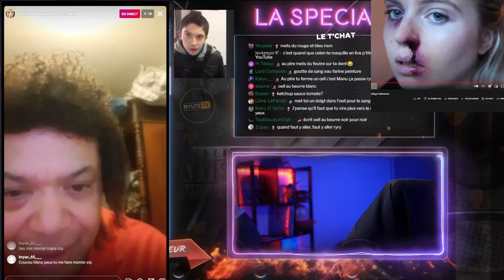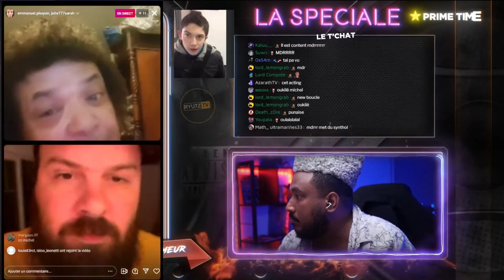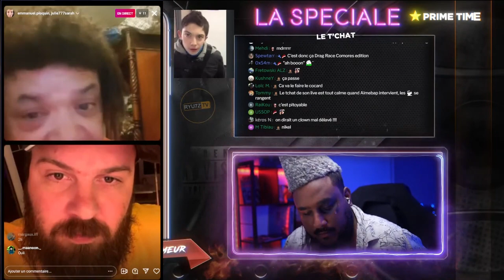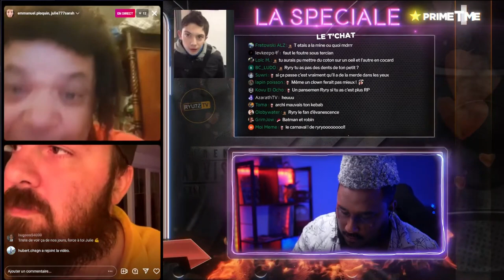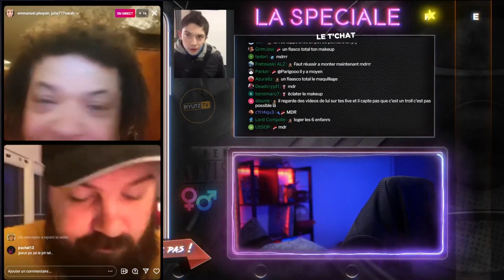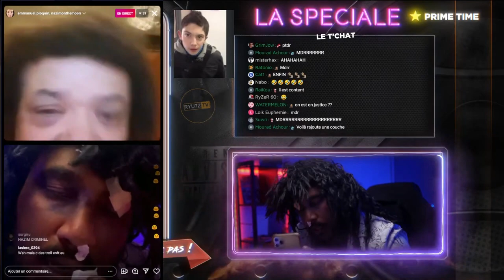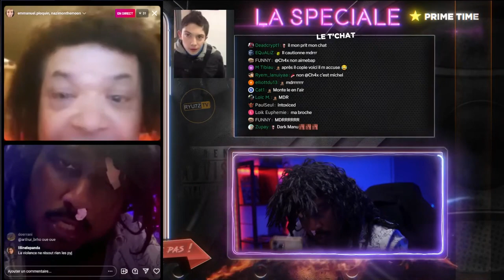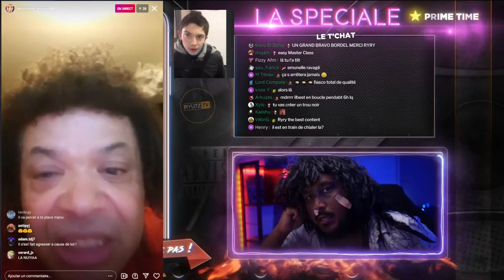JE ME SUIS FAIT TABASSER ! JE VOUS EXPLIQUE TOUT ! 🤕